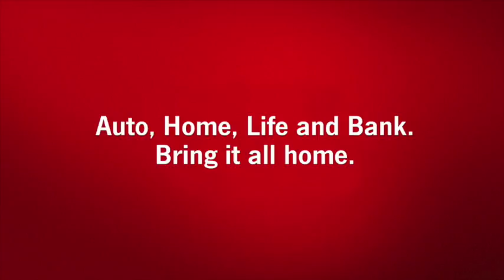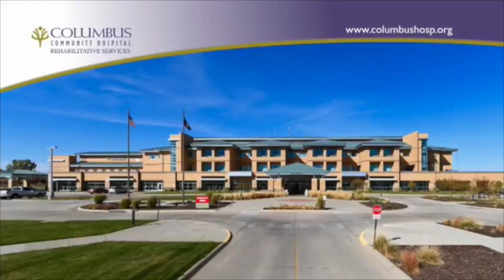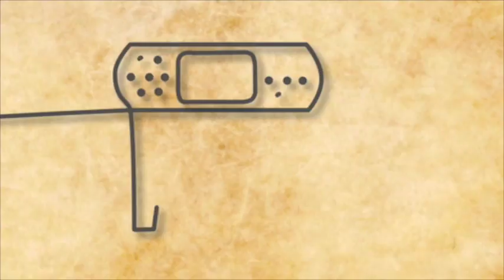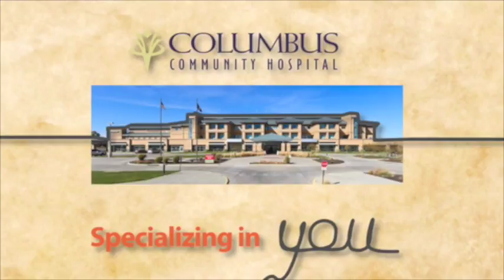"The G.O. Show" - Ep.38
Episode 38 - Coach Jon Brezenski caps off an amazing season with a coach of the year award, David City Legion baseball is hitting on all cylinders, and local fisherman rank among the best